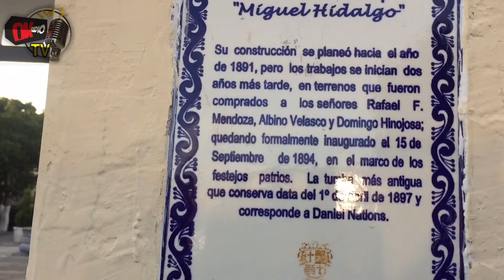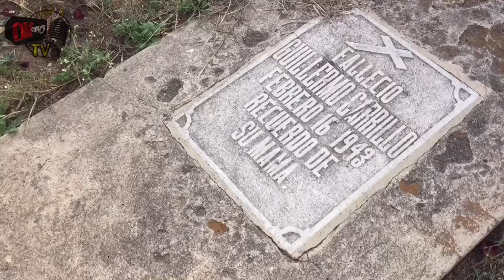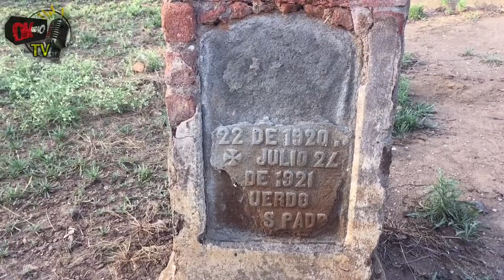ACHUSTAME PANTEÓN..EN ZAPOTLÁN SI HAY FANTASMAS?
NO PURO SUSTO, UNA DOÑA QUE SE APARECIO...